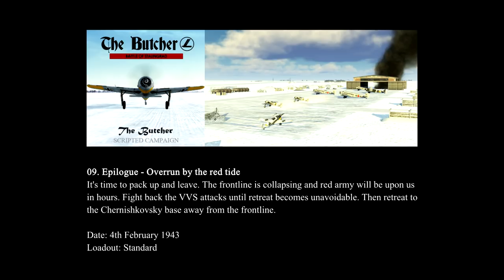IL-2 Battle of Stalingrad, Fw 190 A-3: "The Butcher" Campaign - Mission 10 (final)